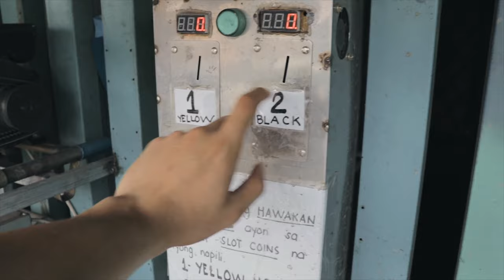TIPID NA CARWASH BENTE LANG?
Mga tol iba talga kapag pinoy ang nakaimbento .. Sulit na affordable pa..SALUDO SA MGA PINOY INVERTORS NATIN!!

CANON BATTERIES EDITING SOFTWARE May gusto kabang ipagawa saakin KATAGUMPAY? Pwede mo akong i-PM OR i -message dito :)